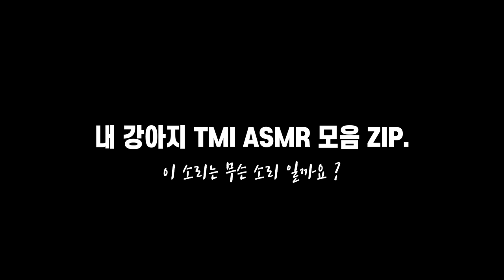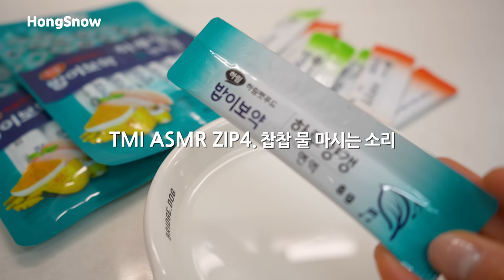아무도 궁금해하지 않지만 너무너무 귀여운 내 강아지 TMI ASMR 모음 zip.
더보기란 (설이가 알려주는 꿀정보 클릭🐾)

🎄 밥이보약 크리스마스 선물세트 OPEN!!
밥이보약 크리스마스 선물세트 30% 할인판매 (품절주의)
사료부터 영양톡톡, 하루양갱까지 밥이보약 풀구성~
대혜자 구성인데 2kg 본품 정가에 2천원 추가한 금액과 동일하다고 하니
아래 링크타고 들어가셔서 모두 득템하세요!!